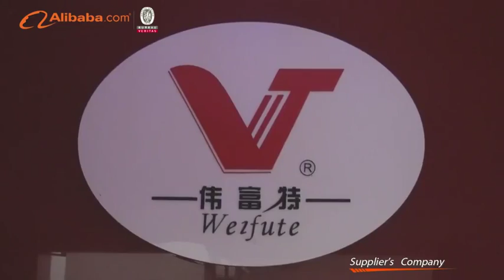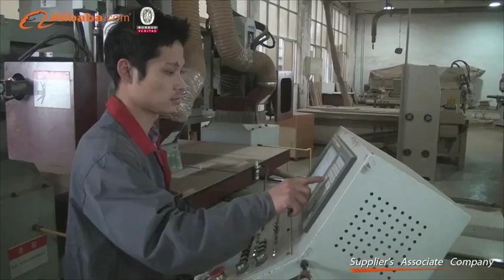Zhejiang Weiyi Decoration Material Co., Ltd. - Alibaba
Zhejiang Weiyi Decorative Materials Co. Ltd & Zhejiang Weisheng Decorative Materials Co. Ltd were founded in 2000. With a total investment of 120 milion RMB, our production facilities currently cover more than 50.000 m2 and run advanced production equipment imported from Germany and Taiwan. With an annual production value exceeding 200 million RMB. We own self-export right and most of our products are exported to North America, Australia, South America, South-east Asia and European countries.
\n
\nOur main products included:
\n
\n1) Decorative Panels:
\nLaminated Panels, UV MDF panels, painted panels, acoustic panels, soundproof panels, slatwall panels and other furishing panels.
\n
\n2) Retail Store Fixtures:
\nslatwall panel seriers, slatwall gondolas, metal accessories,acrylic accessories, metal racks, display tables, cubes card racks, display furnitures, showcases, counters , store fixtures and shop fittings;
\n
\n3) Customize Displays for Brand Stores :
\nJewelry store displays, watch store displays, cosmetics store displays, garments store displays, tool store displays, crafts store display and other customize displays;
\n
\nWe are one of a handful of companies in China that can provide such a complete chain of production and look forward to working with foreign enterprises and hopefully improving your business.